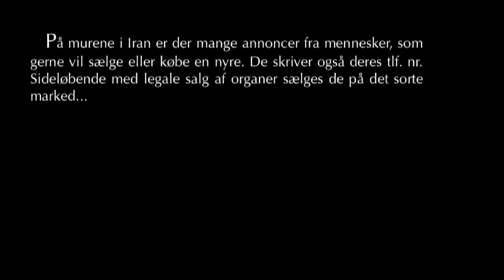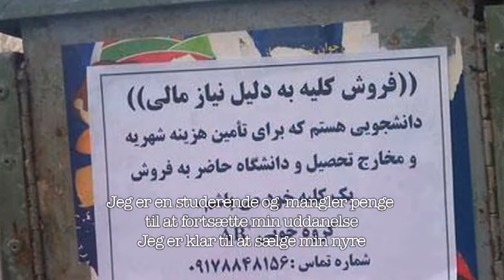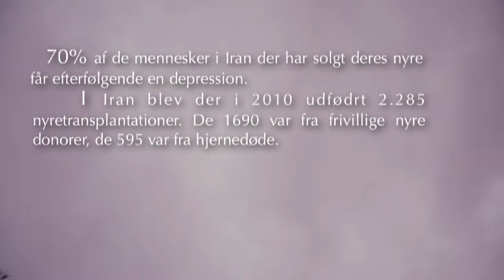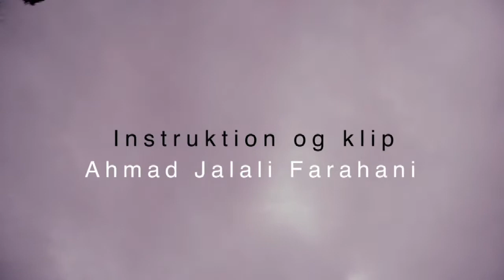A+ (Organdonation i Iran)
En kort film om Organdonation i Iran.